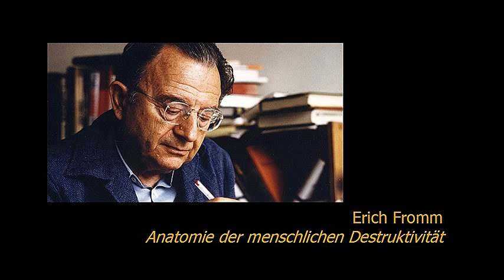Erich Fromm - Anatomie der menschlichen Destruktivität (Fragen an den Autor, 1974)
Aus der Sendereihe "Fragen an den Autor" zu Erich Fromms Buch "Anatomie der menschlichen Destruktivität". Warum haben Menschen Freude an Zerstörung? Wie ensteht bösartige Aggressivität? Was ist angeboren, was gesellschaftlich erzeugt oder verstärkt? (SR, 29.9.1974)